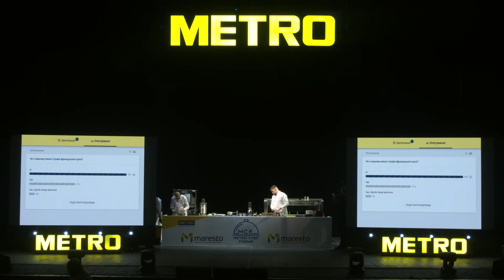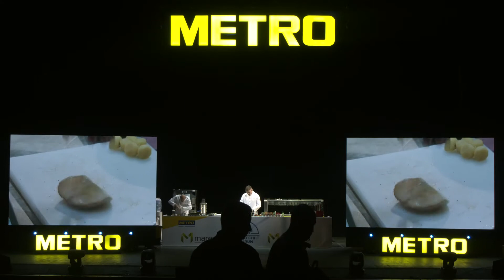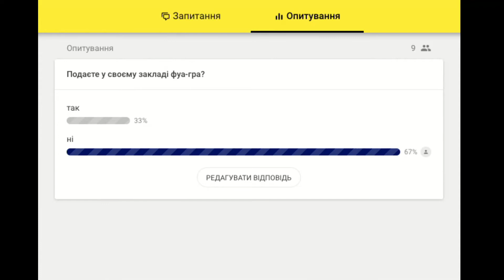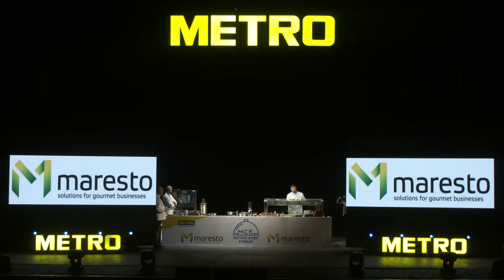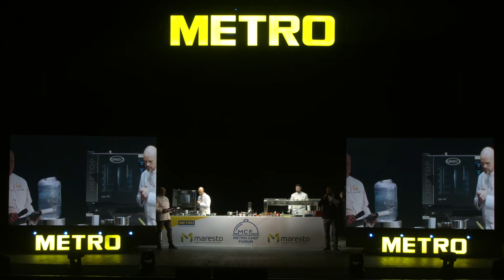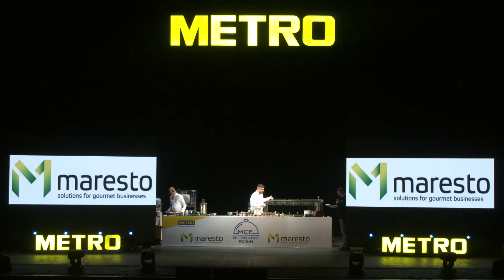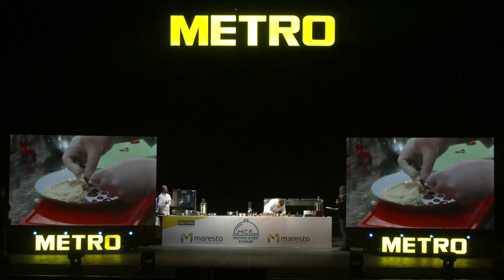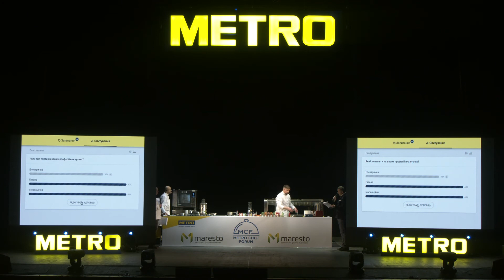METROChefForum2021. Стефан Вайтінадан та Сергій Пастух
Як бути, якщо хочеться здивувати своїх гостей чимось неординарним та безпрограшно смачним у літньому меню свого закладу?

Подивитись майстер-клас від шеф-кухаря «InterContinental Hotels & Resort» Стефана Вайтінанда та бренд-шефа компанії MARESTO Сергія Пастуха, який відбувся під час METRO Chef Forum. А саме таких страв, як сувід стейк тумалок із пюре з пастернаку та імбиру із соусом унагі й трюфелем, а також копченої качиної грудинки із селеровим пюре та гострим журавлиним соусом.

Тому дивіться наше відео та надихайтесь на приготування кулінарних шедеврів.